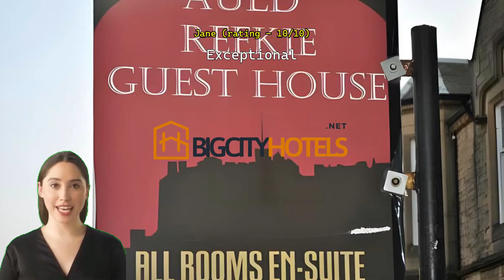Review Auld Reekie Guest House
Auld Reekie Guest House: A Charming Retreat in Edinburgh

Nestled in the heart of Edinburgh, Auld Reekie Guest House offers a delightful stay for travelers seeking a cozy and comfortable retreat. With its 4-star rating, this charming guest house promises a memorable experience in the historic city of Edinburgh, United Kingdom.

Conveniently located just 2.5 kilometers from the city center, Auld Reekie Guest House allows guests to easily explore the vibrant streets and iconic landmarks of Edinburgh. Whether you're strolling down the Royal Mile, visiting the magnificent Edinburgh Castle, or immersing yourself in the city's rich history and culture, this guest house serves as the perfect base for your Scottish adventure.

With a check-in time starting from 01:00 PM, guests can arrive at their own pace and settle into their comfortable accommodations. The seven well-appointed rooms at Auld Reekie Guest House provide a peaceful haven, featuring modern amenities and a warm ambiance. Each room is thoughtfully designed to ensure a restful night's sleep, allowing you to recharge and wake up refreshed for a new day of exploration.

Families traveling with children will find Auld Reekie Guest House to be a welcoming haven. The hotel's child policy allows children between the ages of 0 to 5 to stay free of charge, making it an ideal choice for a family getaway. Create lasting memories as you and your little ones explore the enchanting city of Edinburgh together.

When it's time to bid farewell to this delightful guest house, check-out is until 10:30 AM, providing ample time to gather your belongings and prepare for your onward journey. If you're catching a flight, the airport is just a short 24-minute drive away, ensuring a convenient departure from this charming Scottish retreat.

Experience the warmth and hospitality of Auld Reekie Guest House during your visit to Edinburgh. With its ideal location, comfortable rooms, and child-friendly policy, this 4-star guest house is the perfect choice for an unforgettable stay in the captivating city of Edinburgh, United Kingdom.

Convenient Facilities for a Comfortable Stay at Auld Reekie Guest House

At Auld Reekie Guest House, we understand the importance of convenience and comfort during your stay in Edinburgh. That's why we offer a range of convenient facilities to ensure you have a pleasant and hassle-free experience.

Whether you need to catch up on work emails or simply browse the web, our high-speed internet access will keep you connected throughout your stay.

We also provide luggage storage facilities, so you can explore the city without the burden of carrying your bags. Whether you arrive early or have a late departure, our friendly staff will be happy to store your belongings securely.

Additionally, our dedicated housekeeping team ensures that your room is cleaned and tidied daily, so you can relax and unwind in a fresh and comfortable environment.

At Auld Reekie Guest House, we prioritize your convenience and aim to make your stay in Edinburgh as enjoyable as possible. Book your stay with us today and experience our exceptional convenience facilities firsthand.

Convenient and Complimentary Car Park Facilities at Auld Reekie Guest House

At Auld Reekie Guest House, we understand the importance of hassle-free travel, which is why we provide convenient and complimentary car park facilities for our guests. Located onsite, our car park offers a secure and easily accessible space for you to park your vehicle, ensuring a stress-free start to your stay in Edinburgh.

One of the standout features of our car park is that it is completely free of charge, allowing you to save on parking fees and allocate your budget towards exploring the vibrant city. Whether you are visiting Edinburgh for business or leisure, having a car park onsite means that you can conveniently come and go as you please, without the worry of finding a parking spot on the busy streets.

With our complimentary car park facilities, you can rest assured that your vehicle is safe and secure throughout your stay at Auld Reekie Guest House. So, leave your car with us and venture out to explore the historic landmarks, charming streets, and vibrant culture that Edinburgh has to offer.

Modern and Convenient Room Facilities at Auld Reekie Guest House

At Auld Reekie Guest House in Edinburgh, United Kingdom, guests can expect modern and convenient room facilities that cater to their every need. Each room is equipped with a hair dryer, ensuring that guests can easily style their hair and look their best before heading out to explore the city. Whether attending a business meeting or enjoying a day of sightseeing, guests can rely on the hair dryer